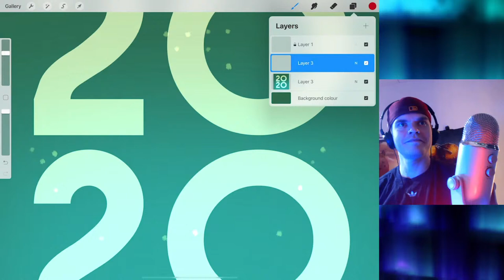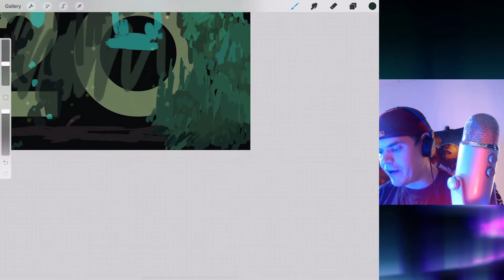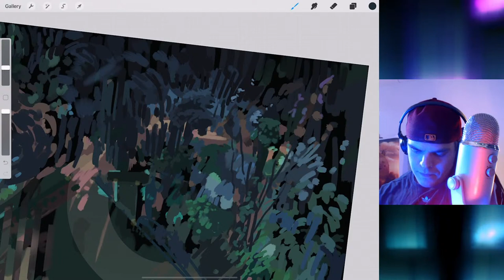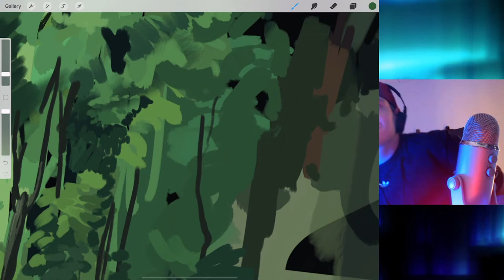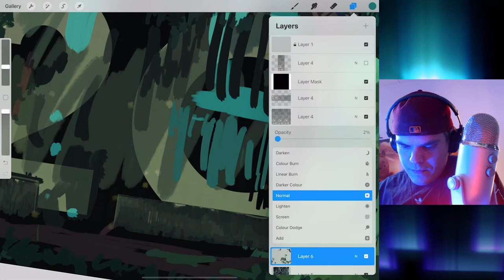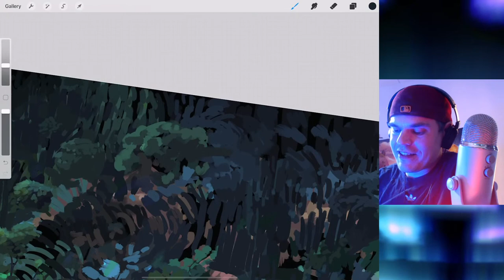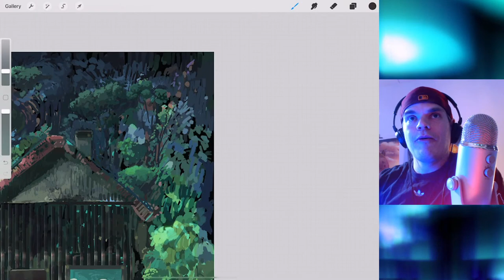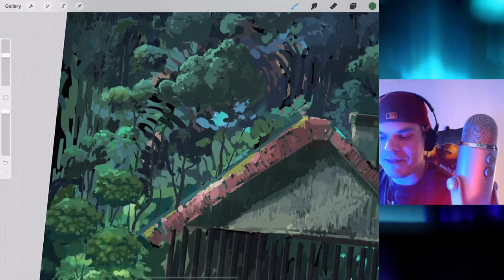The LAST painting session of 2020?